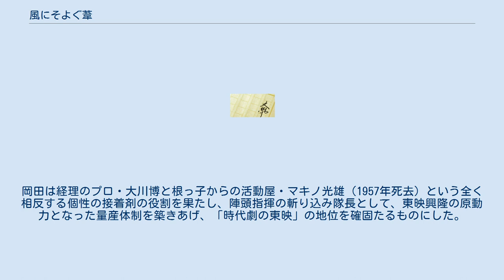風にそよぐ葦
『風にそよぐ葦』（かぜにそよぐあし）は、石川達三の小説、またそれを原作とする1951年に公開された日本映画。
　 太平洋戦争前後を時代背景に新評論社長・葦沢悠平とその家族の苦難を中心に描く。
 東横映画の製作、東宝配給により前後編に分かれて公開され、1951年1月19日の前編が、3月10日に後編が公開された。
白黒映画。
映連のサイトでは、前編を単に『風にそよぐ葦』、後編は『風にそよぐ葦 愛の終戦篇』とタイトルが変更されている。
 クレジットに記載はないが『きけ、わだつみの声』に続く、後の東映社長・岡田茂の二作目のプロデュース作。
岡田は1947年に東横映画に入社し、京都撮影所に映画製作の進行係として所属していたが、本作は岡田が京都撮影所のスタッフを連れて、当時はまだ吉本興業などが所有していた東京練馬大泉の(株)太泉映画スタジオ（太泉映画、現在の東映東京撮影所）を2～3ヵ月借りて作った映画で、東横映画が東映東京撮影所で製作した第一作。
 東横映画は自社所有の撮影所も配給網も持っておらず、五島慶太が大映の大株主になって京都撮影所を大映から月額10万円で借りていた。
また現在の東映東京撮影所である当時の太泉映画スタジオは、東宝や日活、東急、吉本興業などと共同出資していたため、撮影所の1日のレンタル料は20万円と高額であった。
東横映画は配給を大映に委託したが、大映は儲けをほとんど自社で押さえてしまい、東横映画には充分な金が入らず、製作に必要な経費も足りなくなった。
困った東横映画の社長・黒川渉三が株式を永田雅一にぽつぽつ手離し、大映は大映画会社に変貌した。
五島は当時公職追放の身で、東急その他全ての事業に直接関与することが出来なかった。
 『きけ、わだつみの声』が爆発的ヒットを記録しながら、大映の配給で東横に儲けが全然入らなかったことから、五島は大映とは縁を切り、嫌々ながら、東宝の小林一三と話をつけ、東宝へ月一本の配給を行うようになった。
本作はその第一作でもあり、日劇で封切られた。
東横映画は資金涸渇により黒川渉三社長らが、街の高利貸しから金を借り、負債は当時の金額で11億円(ざるそば一杯25円の時代、1989年頃の貨幣価値では数百億円以上）に上っていた。
親会社の東急自体にも重大な影響を及ぼしていた。
当時の映画事業に融資をするような銀行はなく、東横映画は沈没寸前、「パラマウント映画」を捩り、「(金を)ハラワント映画」などとからかわれた。
東宝と縁が出来たことで、岡田たちは東宝から「来ないか」と誘われ、岡田と同じマキノ光雄の子分・坪井与が「お前どうする？」と相談に来たが「あんたの好きなようにせい」と答えた。
岡田は京都撮影所の親分でもあり、東横映画が潰れるのを見てみたいという気持ちがあり、引き抜きを断った。
 木暮実千代の大ファンだった岡田は、木暮の荻窪の自宅に日参し出演交渉した。
当時の木暮は人気の急上昇でギャラが高額になり、各社の掛け持ち出演がマスコミや映画評論家から批判されていた。
1973年9月、木暮の俳優生活35周年を記念した明治座特別記念公演の特別プログラムの巻頭に岡田は、「思えばあなたとのお付き合いは古く、最初にお会いしたのは、昭和25年、私が『風にそよぐ葦』の担当プロデューサーとして、荻窪のお宅に出演依頼に日参した時だったと思います。スケジュールが重なる中での無理な願いを聞き入れていただいた時の喜び、そして徹夜徹夜の強行撮影（中略）今はもう23年も前になりましたが、ついこの間のような気がして感無量です」と祝いの言葉を寄せた。
木暮も岡田に好感を持ち、1960年代以降は東映出演が増えた。
木暮は1951年の前半5ヵ月間に『自由学校』（大映）『孔雀の園』（新東宝）『熱砂の白蘭』（東宝）に、本作前・後編の四本に出演した。
 薄田研二をやっつける情報部の将校役は、岡田が木村功を口説いた。
「半日で終わるから」などと何度も出演を頼んだが、いくら頼んでも「出る」と言ってくれず、仕方なく岡田が俳優として映画初出演した。
 菅井きんの映画デビュー作である。
 基本的な撮影は1950年の秋から暮れにかけて。
岡田が京都からスタッフを連れて太泉映画スタジオで、スタッフ一同、俳優部屋の上に寝泊まりして製作した。
先述のように同撮影所を借りるためには、1日20万円を払わなければならないため、経費節減が最重要課題で、毎朝朝飯を終えると岡田が自転...